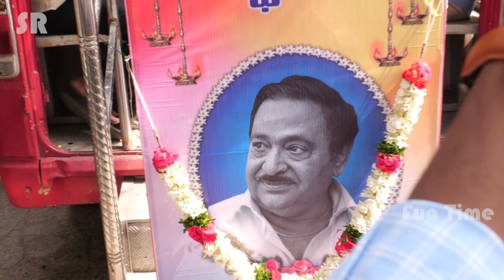RipChandraMohan Tollywood Celebrities At Actor Chandra Mohan House Exclusive Visuals | SR Funtime